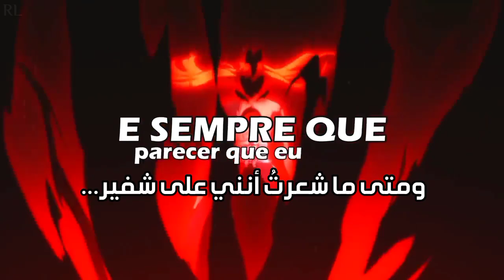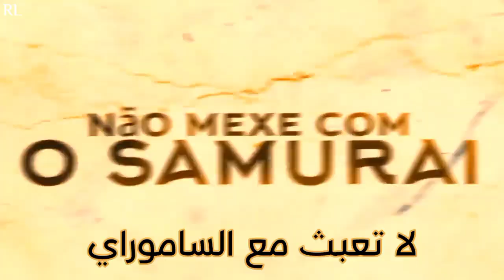أغنية إيتشيغو (Bleach) - أنا شينيغامي | مترجمة - 7Minutoz - لا تفوتك !!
LYRICS for Lucas A.R.T & Pablo Matheuz
VOCALS for Pablo Matheuz (@7minutoz)
MUSICAL PRODUCTION for 808 Ander
MIXING & MASTERING for Peu028
VIDEO EDITING for Teaga
TRANSLATION for Rap Lion